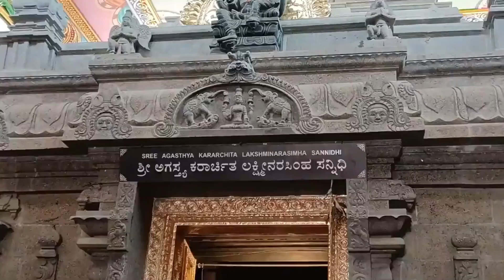Sree Agasthya Kararchita Lakshmi Narasimha Swamy Temple | Hariharapura Narasimha Temple |Chikmagalur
Sree Agasthya Kararchita LakshmiNarasimha Swamy Temple
The Hariharapura Narasimha temple is an ancient Kshetra that traces its origin to the period of Sage Agastya.

Don't forget to give a LIKE on this video, it helps the channel :)

Sambrani (Dhoop/Loban / Guggal)

Pure Brass Shanku Chakra kuber Diya

Metal Cow and Calf

ELV Car Mount Adjustable Car Phone Holder

Jumper Cable 10 Gauge

Car Charger Adapter

Samsung Galaxy S23 Ultra 5G

iQOO Z6 Lite 5G

Sri Lakshmi Narasimha Sannidhi
Lord Sri Lakshmi Narasimha
Sree Agasthya kararchita lakshminarasimha Sanidi
Agastya Kararchita Lakshmi Narasimha